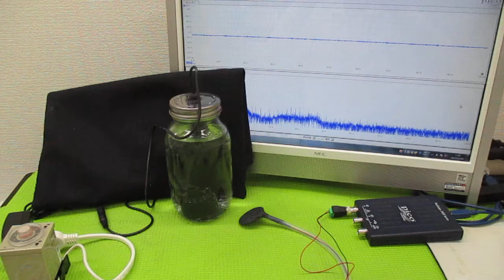オリジナル製品：超音波発振プローブを利用した超音波制御技術 ultrasonic-labo